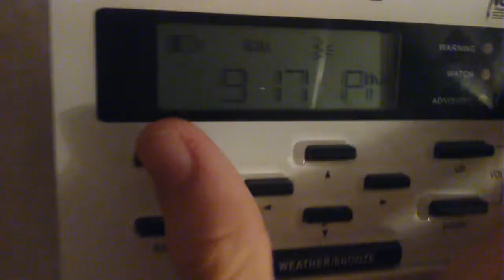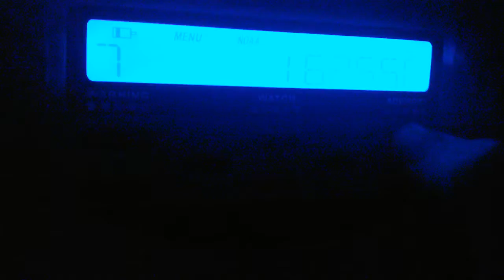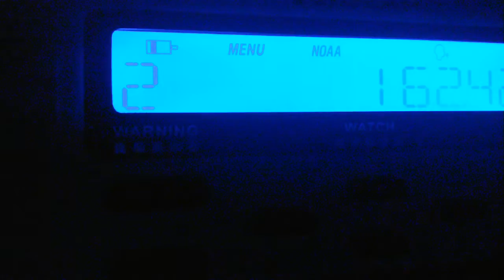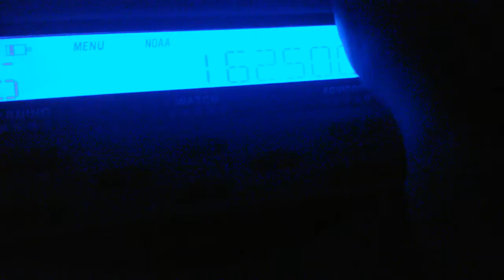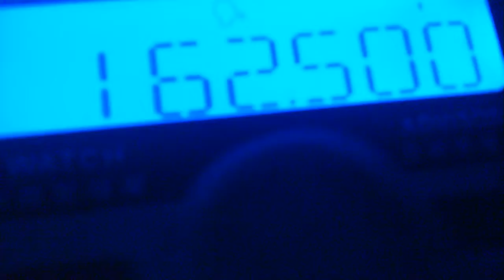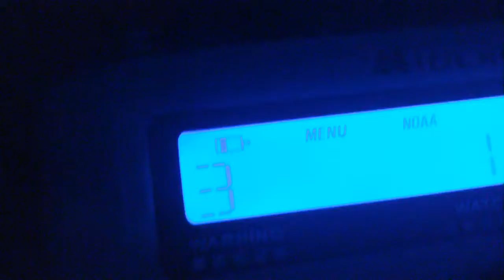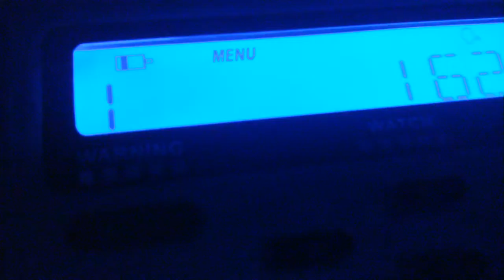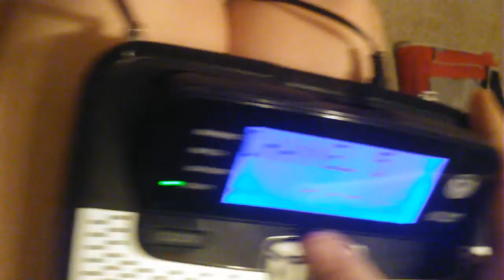*Feat WXJ57* WX Scan Compilation pt. 1 (7.2.16)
Movie Maker refused to work, however
here is what I got tonight (7.2.16)
1: WXJ75 (IIII) WXJ57 (III)
2: WXL22 (III) KZZ81 (III)
3: WXK24 (IIII) KXI48 (III)
4: WXJ71 (IIII) KZZ57 (I)
5: KXI46 (III) WXJ92 (III) KXI86 (II)
6: KZZ65 (IIII) KZZ58 (III)
7: WXJ73 (IIII) KIG76 (Mainly in pt. 2 and 3, IIII) WXJ76 (III)